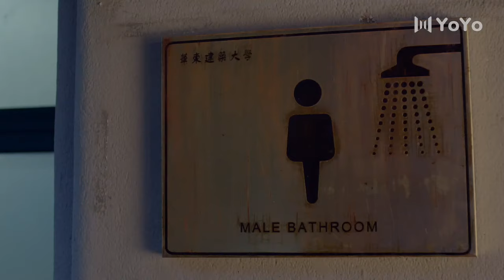【Multi Sub】The girl hid in the men's bathroom 😂chinesedrama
Drama Name: So Young